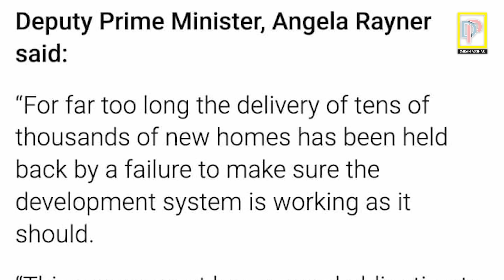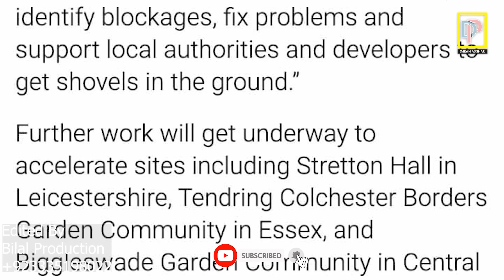UK Govt Starts Cheap Hosing Scheme | Over 1.5 Million House Will Be Delivered to uk Residents